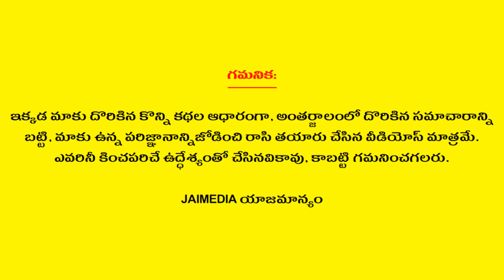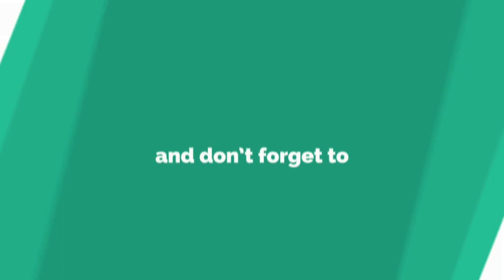Weekly Rasi Phalalu January 21st - January 27th 2024 | Kanya Rasi | Virgo | Telugu Astrology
Watch Weekly Rasi Phalalu January 21st - January 27th 2024 Kanya Rasi Virgo Telugu Astrology Jai Media